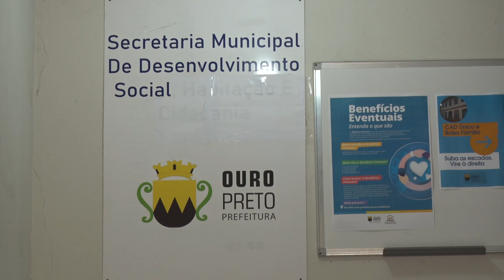PESSOAS EM SITUAÇÃO DE RUA • Evento em Ouro Preto reflete sobre respeito e direitos desta população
Cidade promove a “Semana da Luta da Pessoa em Situação de Rua - Eu Vejo Vocês” que marca o Dia Nacional de Luta da Pessoa em Situação de Rua, celebrado em 19 de agosto. A programação do evento conta com diversas atividades, dentre elas rodas de conversa e exposição de artesanatos. A ação é voltada para toda a comunidade.
Confira os detalhes no boletim.

Facebook.com/tvufop
Instagram.com/tvufop
Valenet: canal 29